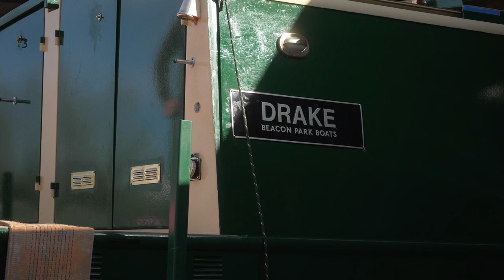DRAKE | Into The Water - Our New Luxury 4 Berth Canal Boat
Our newest, most luxurious narrowboat, Drake, is on the water after her long winter fit-out in our boatyard. She was returned to the Monmouthshire and Brecon Canal today, ready for her first customers for Easter.

Drake’s dining room has already been nicknamed the best inside viewing platform of the canal. She has 4-berths in two 5ft ensuite double bedrooms with top-quality comfort. In the dining area, there with be an abundance of seating and a large dining table; the only boat with lowered windows will provide you with breathtaking views of the Brecon Beacons. There will be a log fire for you to sit around in the evenings, catching the last of the sun.